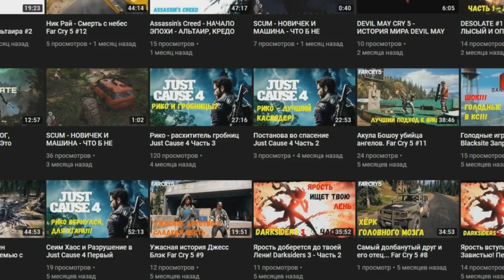🔥CRMP Amazing RolePlay - ПЕРЕСТАВИЛ БЛАТ НОМЕРА НА НОВУЮ МАШИНУ | ПРОСТО ПУШКА!#1200